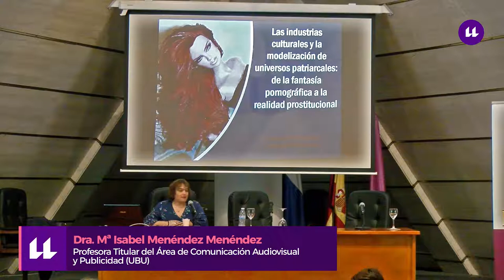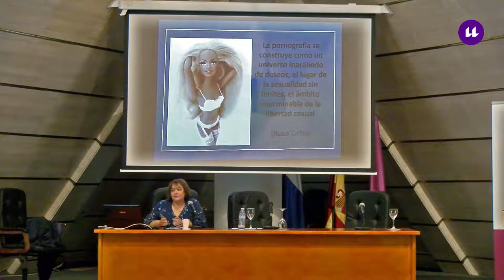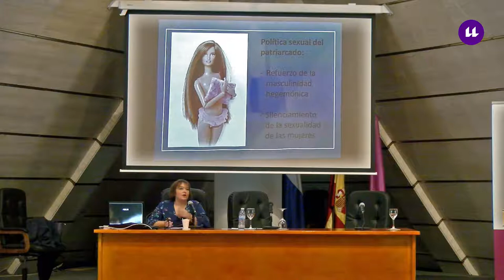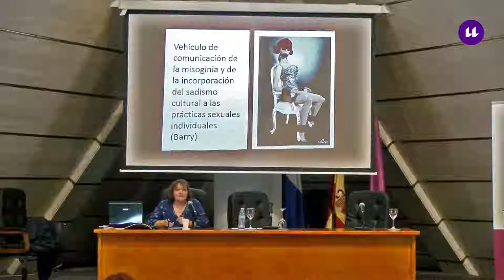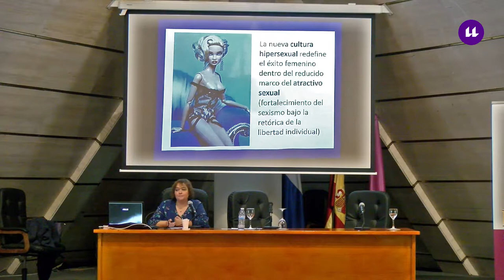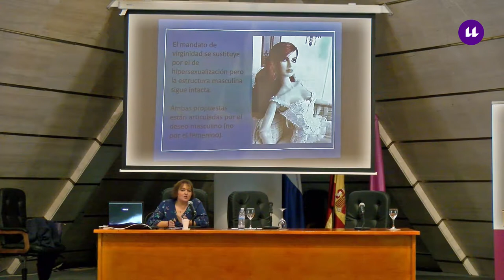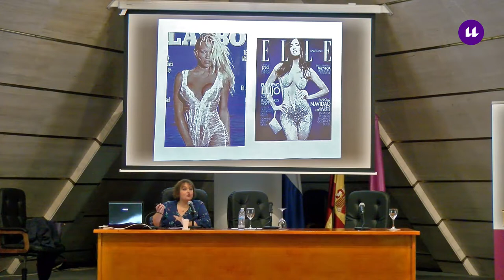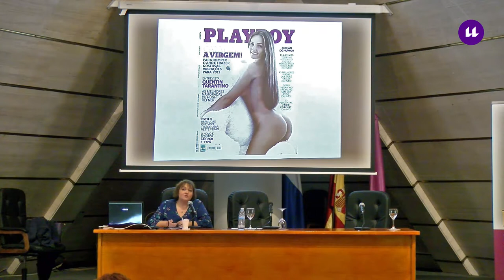Dra. Mª Isabel Menéndez Menéndez Profesora titular (UBU)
Conferencia “Las industrias culturales y la modelización de universos patriarcales:
de la fantasías pornográfica a la realidad prostitucional” Dra. Mª Isabel Menéndez
Menéndez, Profesora Titular del Área de Comunicación Audiovisual y Publicidad (UBU)